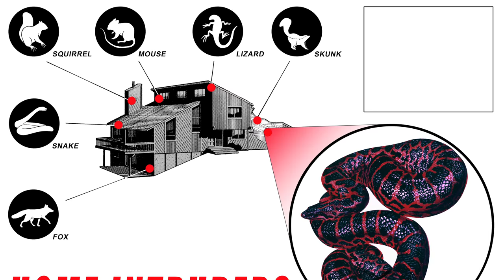Richard Lee Illustration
Richard Lee's illustration Demo Reel.